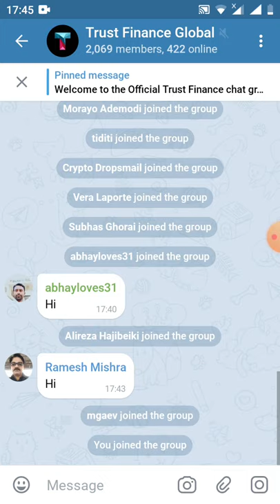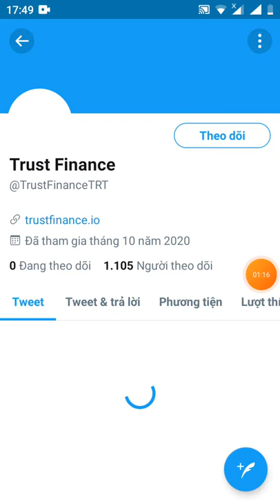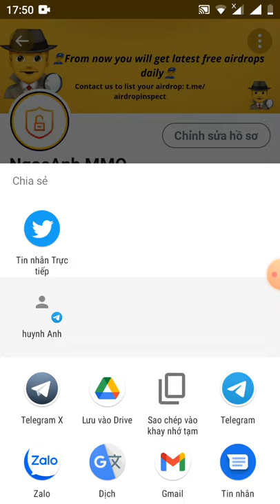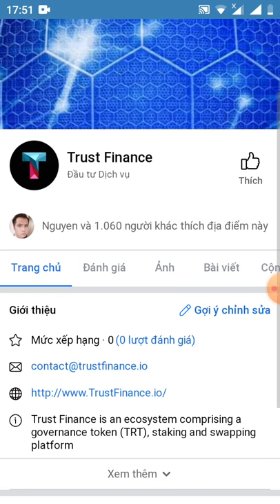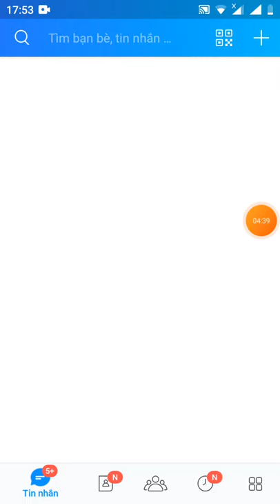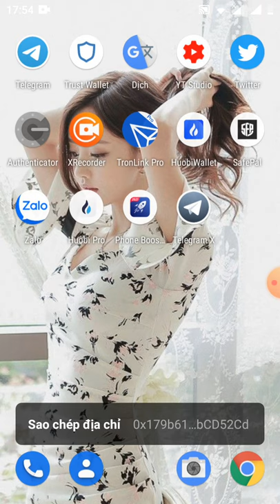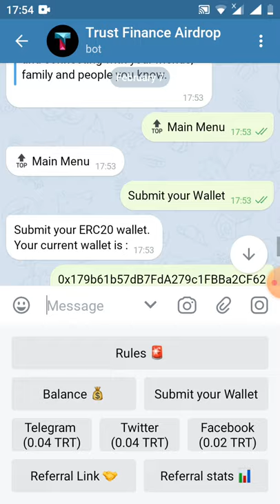HD nhận 0.1 TRT ~20$ Get Giude 0.1TRT lít sàn uniswap (dự án tiềm năng)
huynh,